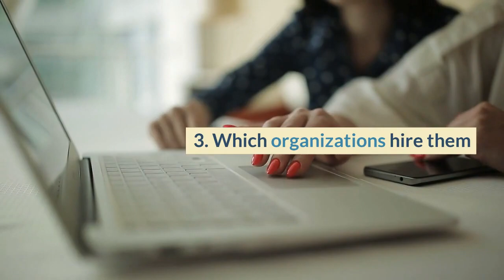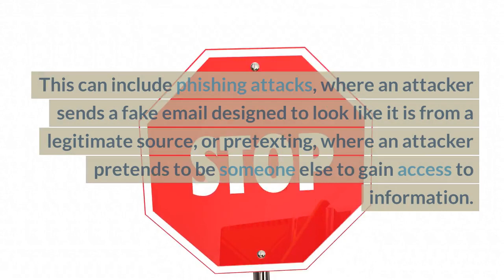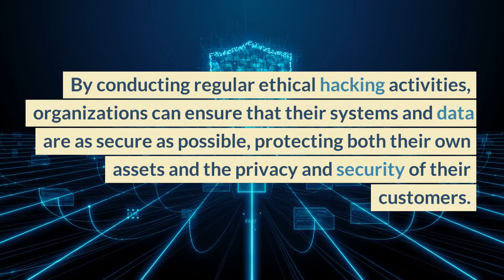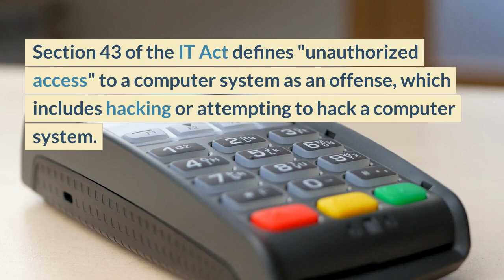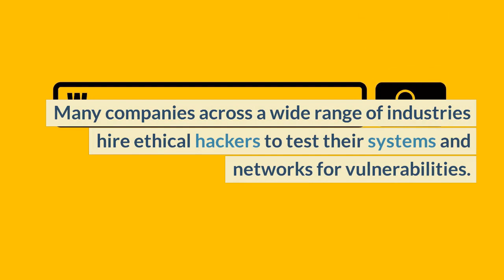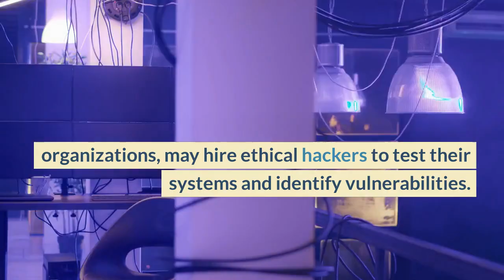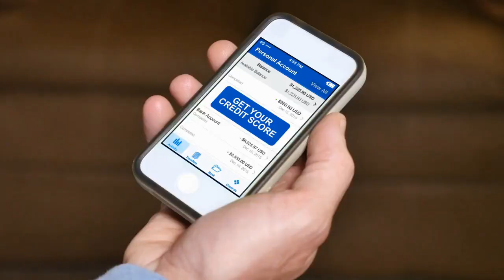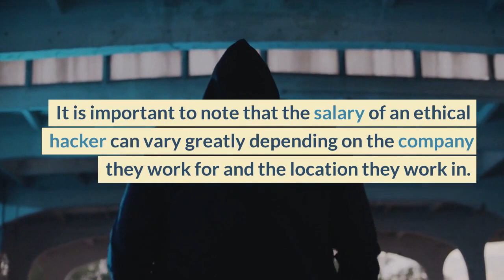Ethical Hacking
In this video on Ethical Hacking will help you understand what is ethical hacking and the fundamentals of ethical hacking. Here, ethical hacking explanation is given in a fun and easy way. This video also covers the different stages of ethical hacking, how to become an ethical hacker, and the ethical hacker career path. Now, let's get started and learn about Ethical Hacking!